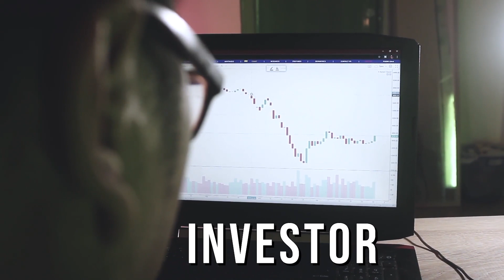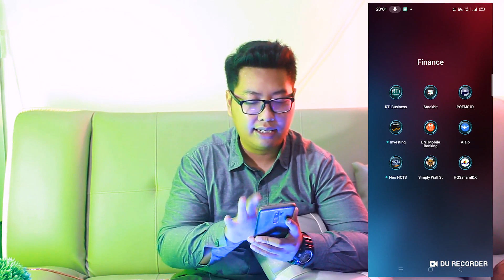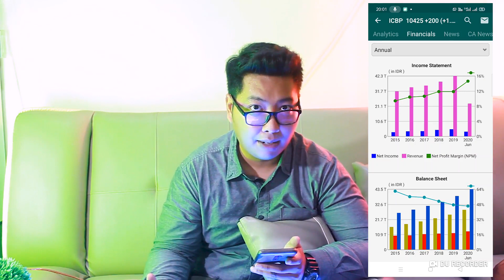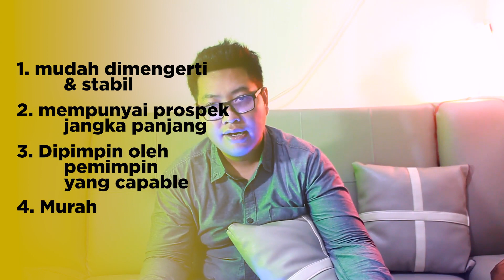MAU SUKSES INVESTASI SAHAM ??? IKUTI 4 ATURANNYA WARRENN BUFFETT INI !!!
saham dengan kinerja terbaik Disclaimer ANALISA INI BUKAN BENTUK AJAKAN ATAU HIMBAUAN, SEGALA RESIKO DITANGGUNG SENDIRI OLEH MASING-MASING INVESTOR

Song: Energetic Rock Background (Music Today 80)
Composed & Produced by: Anwar Amr